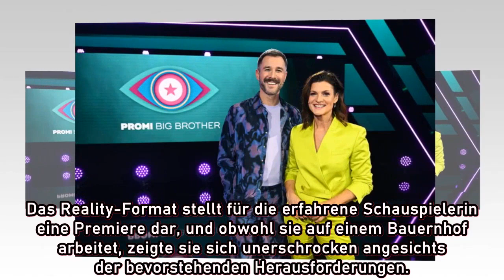"Überraschender Einzug: Manuela Wisbeck aus 'Notruf Hafenkante' wird Teil der 'Promi Big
Die bekannte Schauspielerin Manuela Wisbeck, vor allem als Frauke Prinz aus der ZDF-Krimi-Serie "Notruf Hafenkante" bekannt, sorgt für Aufsehen, indem sie im kommenden November in das Haus von "Promi Big Brother" einzieht. Die 40-jährige enthüllte die Neuigkeit auf Instagram und erntete sofort die Aufmerksamkeit ihrer Fans. Erfahren Sie mehr über ihre Ankündigung und die bevorstehende Teilnahme an diesem aufregenden Reality-Format.